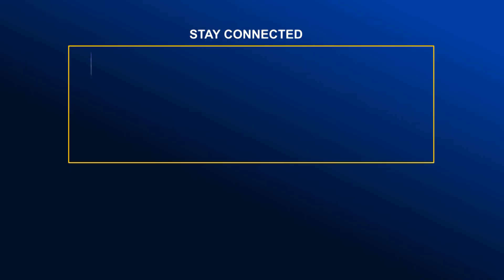বাগেরহাটে ক্ষতিকর রাসায়নিক ব্যবহারে ৩০ হাজার টাকা জরিমানা | Global TV News